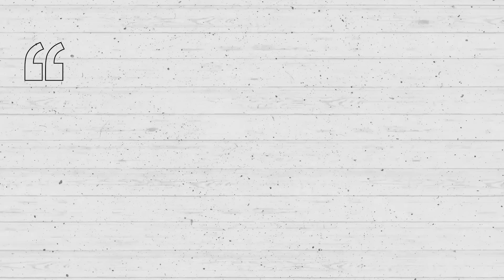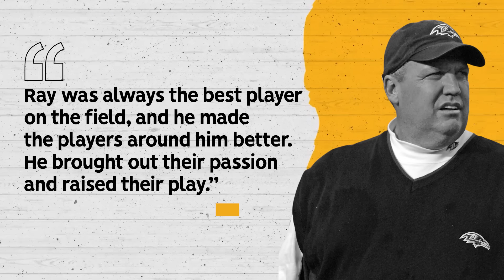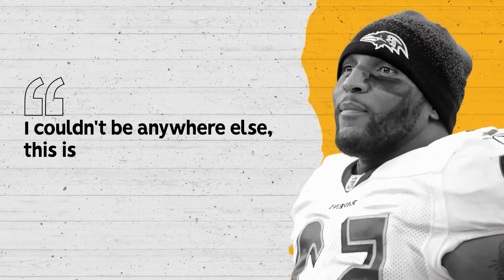How Good Was Ray Lewis Actually?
A career retrospective of one of the greatest defensive players ever, Ray Lewis.